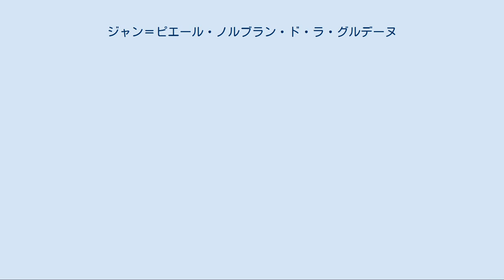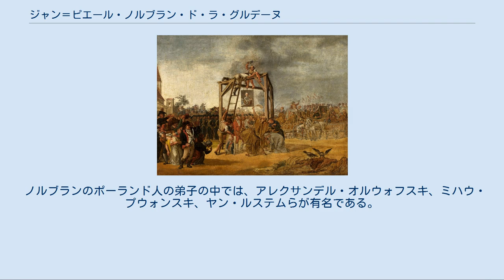ジャン＝ピエール・ノルブラン・ド・ラ・グルデーヌ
ノルブランの自画像 「ワルシャワの古市場町での反逆者の処刑」ノルブランの同時代を扱った作品の一つ。
コシチュシュコ蜂起の最中、第2次ポーランド分割の原因を作ったタルゴヴィツァ連盟の参加者が、国家の敵として処刑された。
もし連盟のメンバーが捕まらなかった場合は、この絵のように肖像画が代わりに「絞首刑」を受けた。
 ジャン＝ピエール・ノルブラン・ド・ラ・グルデーヌ（フランス語：Jean-Pierre Norblin de La Gourdaine、1745年7月15日 - 1830年2月23日）は、フランス出身の画家、素描家、彫刻家、風刺画家。
1774年から1804年まで30年のあいだポーランドで暮らし、同国で市民権を得ていた。
ポーランドではヤン・ピョトル・ノルブリン（ポーランド語：Jan Piotr Norblin）の名前で知られる。
 ノルブランはポーランドの啓蒙主義時代において最も重要な画家として知られる。
彼の画家としての成功はポーランドで実現したもので、作品の受注者はポーランドの最も有力な貴族家門であった。
ノルブランは19世紀の始めまでパリに帰ることはなかった。
彼の作品のスタイルはアントワーヌ・ヴァトーの影響を受けたことを示しており、また「雅なる宴」や「田園の合奏」といった華やかな主題と結びつきの強いロココ様式を、逆に日常生活の情景やジャーナリスティックな視点から捉えた政治的な事件と組み合わせるものであった。
ノルブランはポーランドを去る直前、同国の全社会階層の類型を描いた一連の肖像画群を制作した。
 ノルブランは1745年にミシー＝シュル＝ヨンヌで生れ、1760年代前半に画家として生計を立て始めた（判明している最初の作品は1763年に描かれている）。
その後、彼はレンブラントやヴァトーに影響されるようになった。
1769年頃、ノルブランはフランチェスコ・カサノヴァ（色事師ジャコモ・カサノヴァの弟）の工房に弟子入りし、1769年から1770年までパリの王立絵画彫刻アカデミーに在籍し、1770年から1771年までルイ＝ミシェル・ヴァン・ローやジョゼフ＝マリー・ヴィアンに師事した。
1771年から1772年頃までは、ノルブランはパリ、ロンドン、ドレスデン、スパで仕事をこなし、おそらくこの時期はクリスティアン・ヴィルヘルム・エルンスト・ディートリヒの工房にいた。
1772年、ノルブランはポーランドのアダム・カジミェシュ・チャルトリスキ公爵と出会い、その後2年のあいだ公爵の旅行の伴をしたうえ、公爵に誘われるままポーランドへとやってきた。
1774年から、ノルブランはポーランド有数のマグナートであるチャルトリスキ家お抱えの宮廷画家、そして同家の子女たちの家庭教師を務めることになった。
彼の初期作品で最も有名なのはイグナツィ・クラシツキの疑似英雄詩「ムィシェイダ」のために描いた挿絵であった。
彼はプワヴィやポヴォンスキといったチャルトリスキ家の領地で絵画制作や室内装飾にいそしんだ。
後にはニェボルフにあったラジヴィウ家のアルカディア宮殿の装飾を依頼されたり、ポーランド王スタニスワフ・アウグスト・ポニャトフスキからの仕事の依頼も舞い込んでいる。
 1790年、ノルブランはワルシャワに移り、ここで個人経営の美術学校を開いた。
同市に移住したことにより、ノルブランはポーランド・リトアニア共和国末期の歴史的な諸事件をその目で見ることになり、それらの事件を自らの筆で活写する機会を得た。
彼は素早いデッサンで5月3日憲法の成立とその廃止までの経過を描き、その直後に起きたコシチュシュコ蜂起の生き証人となり、絵画によって蜂起の様子を記録するなど、この時期に起きた大事件の数々を絵画を通じて不滅のものにした。
彼が作品として描いたのは1794年4月のワルシャワ蜂起から、それに続くワルシャワの旧市場町でのタルゴヴィツァ連盟参加者たちの処刑、ラツワヴィツェの戦い、そしてプラガの虐殺までであった。
ノルブランは1804年にフランスに帰国した後もポーランドでの体験や経験をもとにした絵画制作を続けたが、ナポレオン戦争など自国の同時代の出来事をも描いた。
ノルブランは1830年にパリで没した。
 ノルブランのポーランド人の弟子の中では、ア...